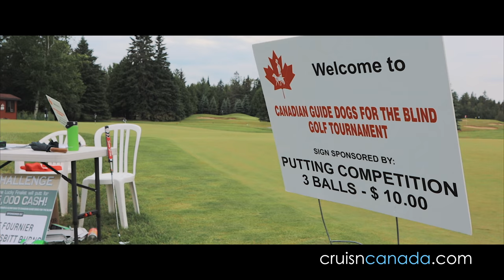Canadian Guide Dogs for the Blind Golf Tournament 2018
We get the opportunity to go out and volunteer our time in support of the 2018 Canadian Guide Dogs for the Blind Golf Tournament.  We want to thank all the organizers, volunteers, and golfers!  Over $5000 raised!  Great way to spend the afternoon!

Background Audio 1
Artist: Lundh
Song: Chemistry (feat. Susan & Safia)
Download/Stream: /NzmNckO9ja

Background Audio 2
Artist: Ukiyo
Song: Skyline
Download/Stream: /N426tMaYO

Background Audio 3
Artist: Leonail & Svniivan
Song: All We Know
This product was sent to us, but we were not told what to say and all opinions on this product are our own and have not been swayed by the company who provided the product. This product was sent to us, but we were not told what to say and all opinions on this product are our own and have not been swayed by the company who provided the product.